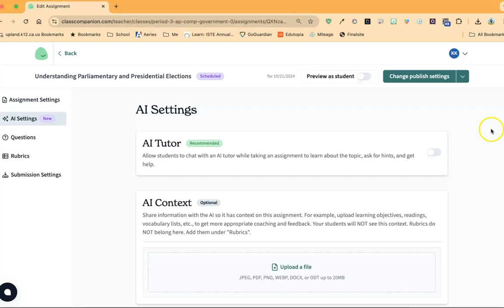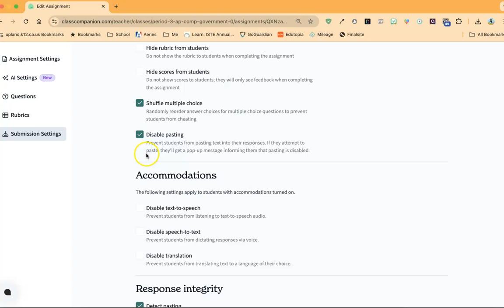Settings in Class Companion